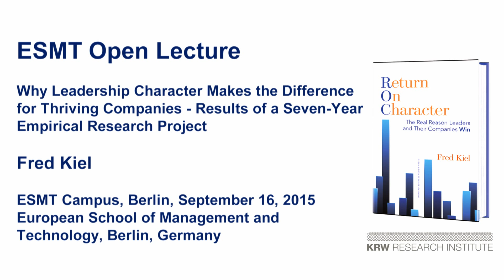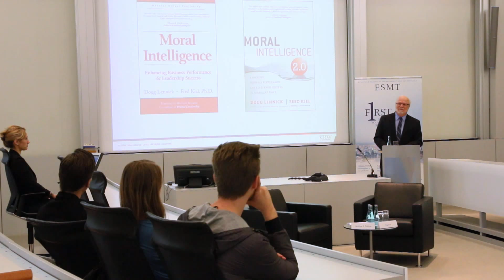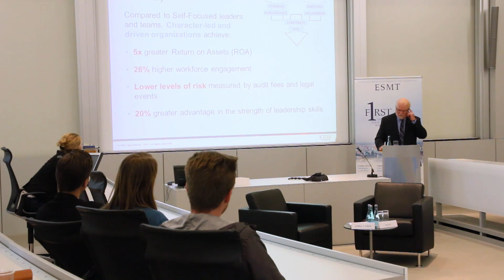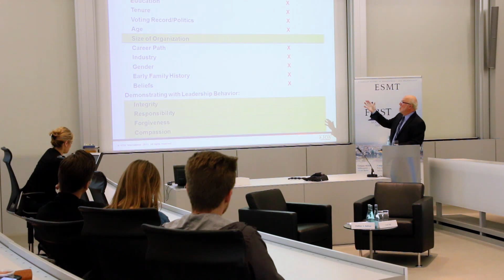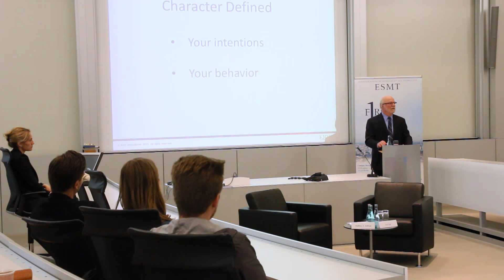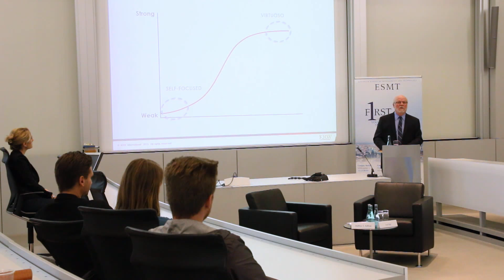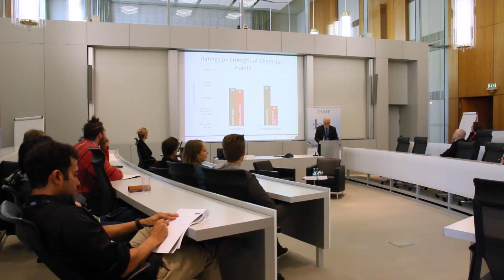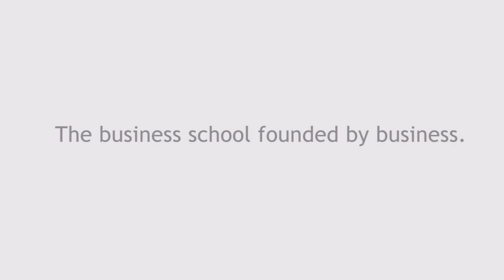ESMT Open Lecture: Why Leadership Character Makes the Difference for Thriving Companies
September 16, 2015, Berlin

Speaker: Fred Kiel, PhD, Co-founder KRW International and Author of "Return on Character"

Moderator: Prof. Matthew S. Bothner, Professor of Strategy and Deutsche Telekom Chair in Leadership and HR Development, ESMT

Does the character of a leader have impact on an organization’s performance? Fred Kiel says YES. In his Open Lecture at ESMT, Kiel presented his new book “Return on Character” and explained how character-driven leaders and their teams consistently deliver as much as five times greater returns for their organizations than those run by self-focused leaders. His work is set to change expectations of leadership and will show any leader at any level how to start acquiring the character habits that create profits, reduce risk, and engage and energize the workforce.